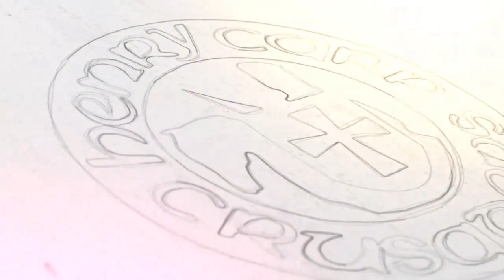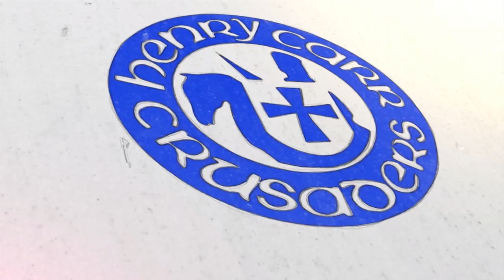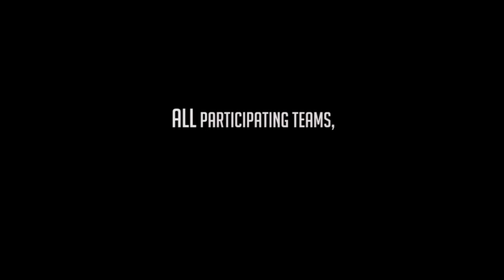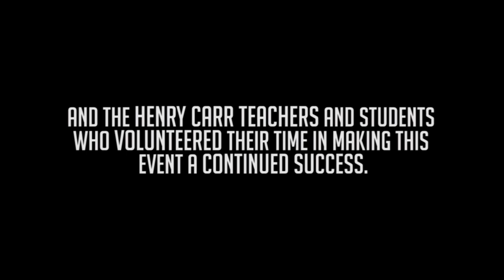2014 Nike Early Bird Classic Hosted By Henry Carr - Day 3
Basketball fans GET READY!

With some of the best teams in Ontario going head to head, the stream BEGINS with the semi finals @ 12:30pm

Hosted by On Point Basketball and North Pole Hoops in association with Ill Minds Media